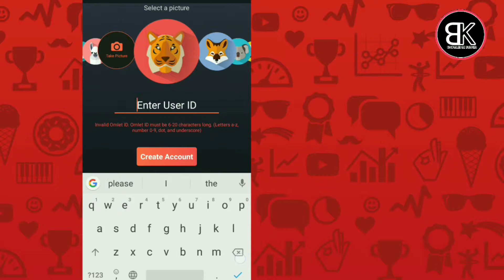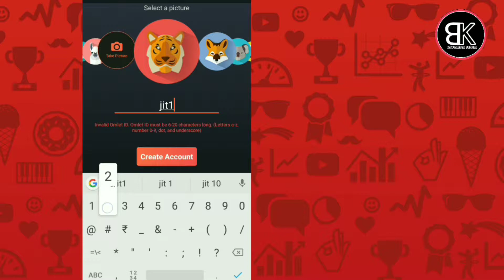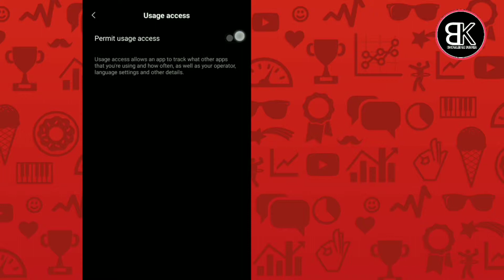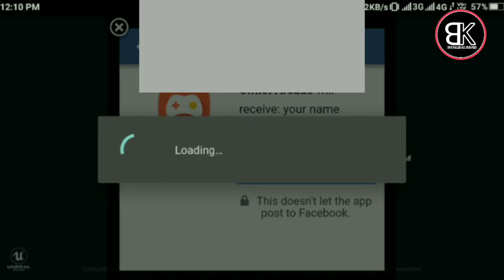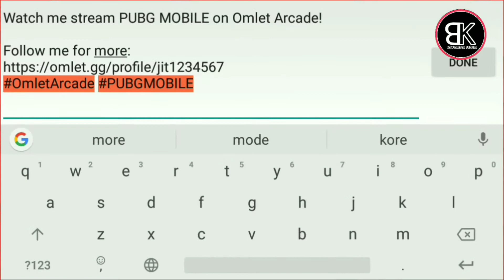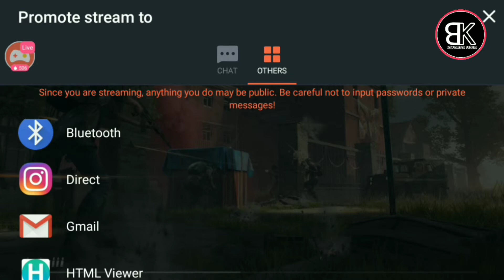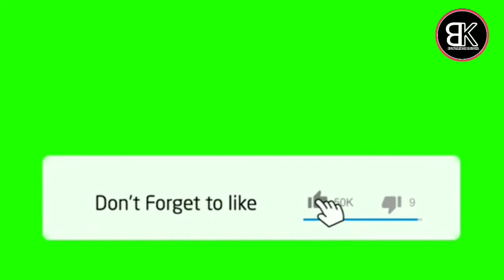How to Stream PUBG Live on Facebook From Your Mobile/tab !!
Today we explain

How to Stream any game Live From Your (Android/iOS) Mobile/tab (PUBG). How to live stream PUBG from Mobil, And we explain how to use Omlet Arcade app on your mobile. You can live stream by your any mobile (iOS/android) on Facebook. It's a simple process. And we shown how you can play PUBG game on your mobile. And how to live stream on Facebook PUBG. Same process applied for all game.  So please visit entire video. Thanks a lot.

Hindi : aaj apko sikane wale kaise aap apka mobile se pubg or koi game Ko Facebook me live streaming kar sakte ho. Ya ek simple process he. Iske saath omlet Arcade app kaise use karte he game Ko Facebook pe live stream karne ke lia ya vi sikia. Live streaming karne ka satings kaisa hoga .
mobile se facebook pe pubg live stream kaisa kare

Useful link :

Omlet arcade :
Android:

नमस्कार दोस्तों, आपका बहुत बहुत स्वागत है हमारे चैनल "knowledge Burner" में, मैंने यह चैनल मेरे उन सभी दोस्तों के लिए बनाया है जो टेक्नोलॉजी के बारे में अपनी भाषा में जानना चाहते है|
Hello friends, Welcome to "knowledge Burner", Tech Videos in Hindi, and I want each and every individual whoever is interested in technology to be able to understand it in the easiest possible way.  Thanks.